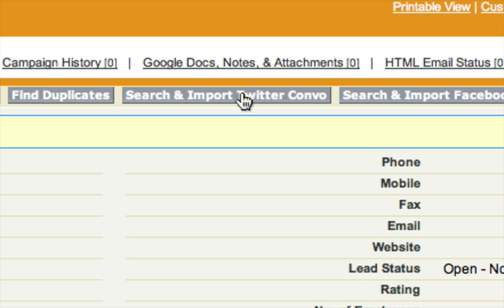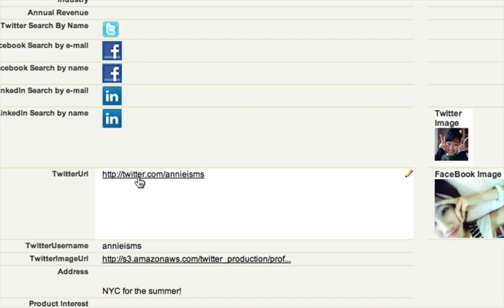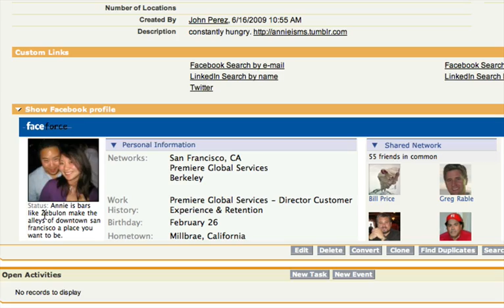Anatomy of a Social CRM Profile in Salesforce.Com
Service-Push's new suite of Social CRM Products for Salesforce.Com illustrates how to link Twitter, LinkedIn, and Facebook information about your customer right within Salesforce.Com.  Attached are a high level suite of features:

Lookup Twitter, Linkedin, and Facebook information regarding your Contacts.
Automatically Monitor Customer Conversations.
Seamlessly Create Leads from Twitter
Import Twitter Conversations into Lead or Contact Records.
Import Facebook Profile information into Lead or Contact Records.
Track Lead Source Information as a Facebook, Twitter, or Linkedin Source.
Track company conversations.
Lookup Company Fan Pages.